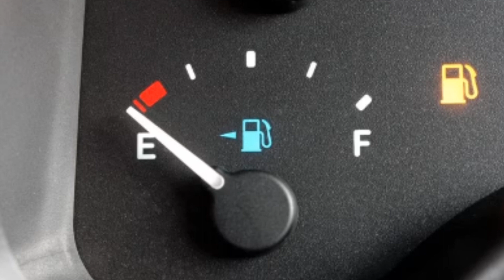🙋‍que pasa si un auto PIERDE NAFTA🚀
Si un auto pierde nafta, puede haber varios problemas potenciales. A continuación, se enumeran algunos de los problemas más comunes que pueden ocurrir:

1

Pérdida de eficiencia en el consumo de combustible:

Si el vehículo pierde nafta, es probable que el motor no reciba la cantidad adecuada de combustible para funcionar correctamente. Como resultado, el rendimiento del vehículo puede disminuir, lo que significa que el vehículo consumirá más combustible para cubrir la misma cantidad de distancia.

2

Peligro de incendio:

La nafta es un líquido inflamable, y si se pierde de manera significativa, puede haber un alto riesgo de incendio. Si la fuga de combustible entra en contacto con una fuente de ignición, como una chispa, puede producirse una explosión o un incendio.

3

Problemas en el motor:

Si el vehículo pierde nafta, el motor puede sufrir daños. La falta de combustible puede hacer que el motor funcione de manera irregular o incluso se detenga por completo, lo que puede causar daños en el sistema de combustible o en el motor.

4

Contaminación ambiental:

La nafta es un producto químico que puede contaminar el suelo y las aguas subterráneas si se escapa del tanque de combustible del vehículo. Además, la pérdida de nafta puede liberar gases nocivos al medio ambiente, lo que contribuye a la contaminación del aire.

5

Problemas de arranque:

Si el vehículo pierde nafta, puede ser difícil arrancar el motor. Esto se debe a que no hay suficiente combustible para que el motor se encienda y funcione correctamente. En algunos casos, el vehículo puede no arrancar en absoluto si la fuga de combustible es lo suficientemente grave.

6

Daños en el sistema de escape:

La nafta que se filtra del tanque de combustible puede dañar los componentes del sistema de escape, como el convertidor catalítico o el tubo de escape. La nafta puede corroer estos componentes, lo que puede provocar fugas de escape, ruido excesivo o incluso fallas en el sistema de escape.